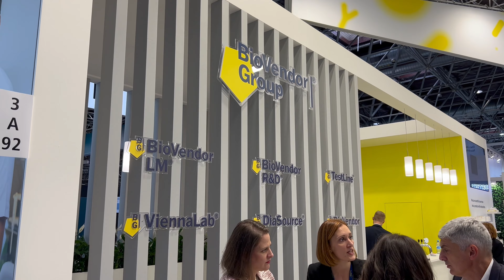BioVendor Group at Medica Düsseldorf 2023